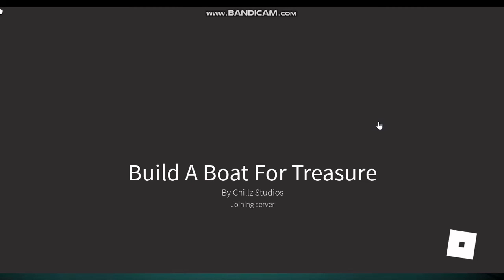Viewing all my good boats in build a boat for treasure on Roblox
I played Build a Boat for Treasure on Roblox on PC. I showed all my good ships that I saved in this game. All the ships are made by me. I didn't copy it from anywhere. I think you all like my ships. you can even try making cool ships in this game. Link is given below:

Link for free robux